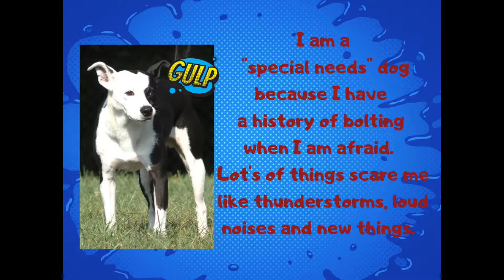Adoptable Dog Michael